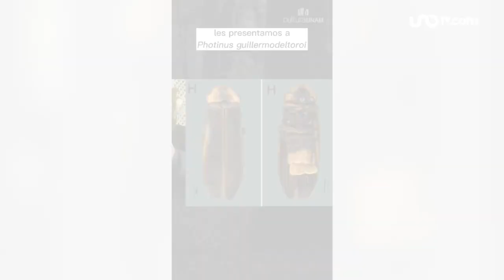Las noticias en un minuto 14:00 horas. 28 de febrero de 2023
Consulta, en un minuto, las noticias más importantes de hoy 28 de febrero de 2023 hasta las 14:00 horas.

00:01 | Tesla sí se instalará en México
00:09 | Sismo dejó más de 50 mil muertos
00:20 | Infonavit estrena crédito
00:29 | Las bautizan por Del Toro
00:38 | CDMX bajo el sol